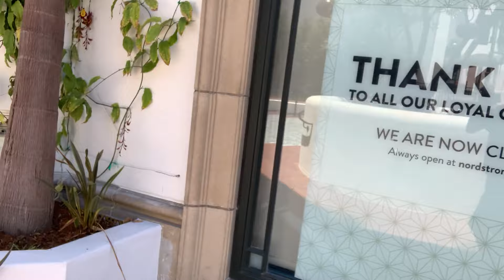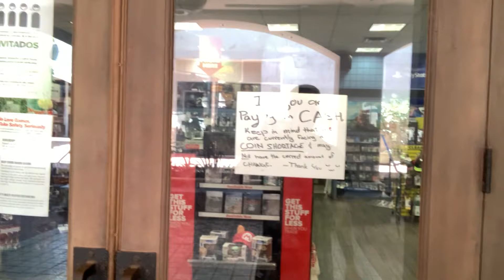Economy pain- Save your Cash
Follow @ScottWaltersRealEstate on all Social Media platforms

Scott Walters | REALTOR®